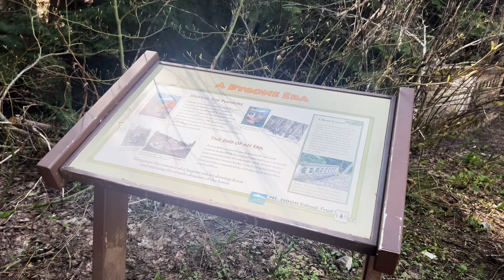FULL HIKE to Little ZigZag Falls! | Little ZigZag River | Mount Hood National Forest | Oregon | 4K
Chapters & Timestamps:

0:00 Little ZigZag Falls Trailhead Sign, 2 Information Placard Signs, Getting Started Hiking Parallel to Little ZigZag River, a GREAT Effort-to-Reward Payoff Ratio Hike in Mount Hood National Forest, 0.6 Miles Roundtrip, 100 FT Elevation Gain
2:25 Approach & Arriving First Look @ Little ZigZag Falls!
3:17 Nestled Front View of Little ZigZag Falls Framed by a Bouquet of Flowers
4:11 Hiking the Upper Trail to the Top/Above Little ZigZag Falls
6:25 "Silent Perspectives" Montage of 80 Unique 4K Clips of Little ZigZag Falls & Little ZigZag River!

I did this Hike on 5/13/2024, it is approximately 0.6 Miles, 100 FT Elevation Gain Roundtrip to Little ZigZag Falls, and it was my first time doing it!. I have read some reports that claim it is up to 1 Mile One-Way, 2 Miles Roundtrip, either way it is one of the VERY BEST Low Effort to High Reward Payoff Ratio Hikes in the entire Mount Hood National Forest! The Trail is high quality, well manicured. There are a few areas you must practice situational awareness and step over/around rocks in the trail, but overall its a very high quality smooth trail and never feels unsafe. When you get to a fork near Little ZigZag Falls, the trail to the right takes you to a Moneyshot of the Front of Little ZigZag Falls and a scenic viewing rustic log bench. the trail to the left takes you up to the top of/above Little ZigZag Falls and ends there. The trail up does require a little surer footing due to some rocks/roots in the trail, so that part of it may not be for everyone, but please keep in mind that the main draw is definitely the path to the right to the main viewing area of Little ZigZag Falls which is very smooth, safe and easily accessible. Overall I VERY HIGHLY RECOMMEND Little ZigZag Falls Trail as easily a Top 5 Waterfall Hike in the Mount Hood National Forest area with such a short Hike to get to the Waterfall Zone it is EXTREMELY high quality!